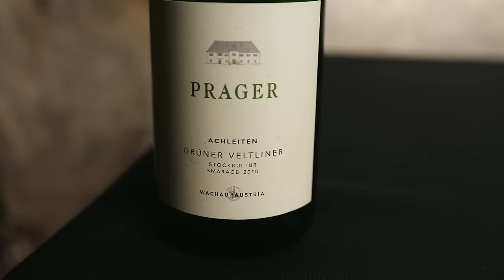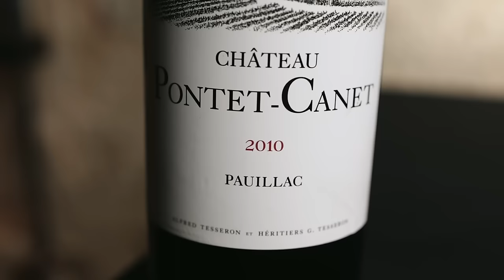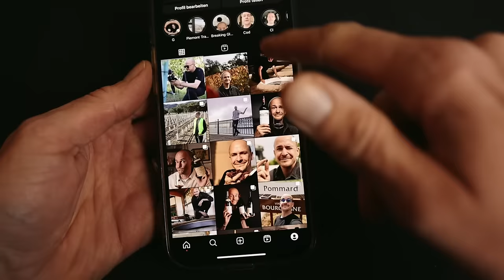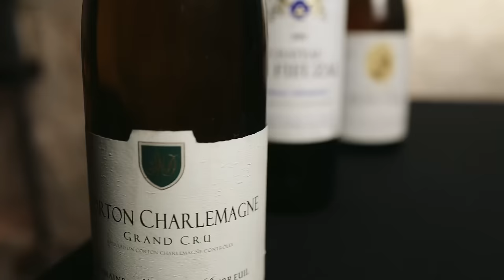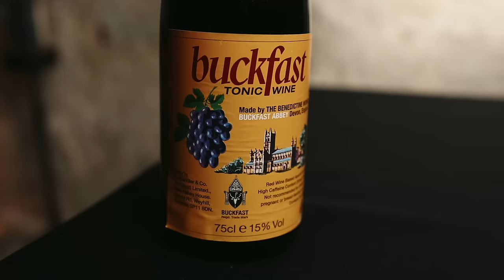BEST Wines of 2023 - A Master of Wine's Selection of the most memorable wines of the year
I use this wine key: Forge de Laguiole Ebony
I have used this glass in this Video: Zieher "Fresh"
I have tasted the following wines in this Video:

2006 Pierre Moncuit Grand Cru Blanc de Blanc Champagne France

2010 Prager Achleiten Grüner Veltliner Stockkultur Smaragd Wachau Austria

2022 Booskloof Patatsfontain Steen Montagu South Africa

2021 Bernhard Huber Schlossberg Spätburgunder Grosses Gewächs Baden Germany

2019 Montille Hokkaido Pinot Noir Japan

2019 Boscarelli Vino Nobile di Montepulciano Il Nocio Italy

96-100: An extraordinary wine of profound and complex character displaying all the attributes expected of a classic wine of its variety. Wines of this caliber are worth a special effort to find, purchase and consume.
90 - 95: An outstanding wine of exceptional complexity and character. In short, these are terrific wines.
80 - 89: A barely above average to very good wine displaying various degrees of finesse and flavor as well as character with no noticeable flaws.
70 - 79: An average wine with little distinction except that it is soundly made. In essence, a straightforward, innocuous wine.
60 - 69: A below-average wine containing noticeable deficiencies, such as excessive acidity and/or tannin, an absence of flavor or possibly dirty aromas or flavors.
50 - 59: A wine deemed to be unacceptable.

The cold winter has given me a cold and if I cannot smell I travel through my wine memories. That means it is the perfect time for my wines of 2023 – the good the bad and the ugly. Or rather the wines I remember. 2023 has been a good year for me as  I have tasted thousands of wines. On my mission to taste I travelled to California, Georgia, several times to Italy, France and the growing regions of Germany, and, believe it or not England.
There is no chance that I can talk about all these experiences here and I am therefore going to focus on the ones that really stood out – mostly because they were very good. There were many bangers – cult, unicorn wines that are very hard to get – amongst the wines I tased, but I also want to talk about wines that offer great value at affordable prices. This is not all though. At the end I am going to share with you, which wines I am going to drink in 2024.